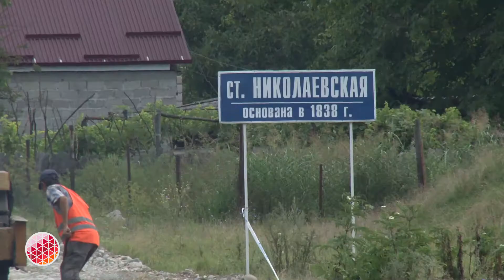Сергей Такоев проинспектировал строительство дорог в Дигорском районе